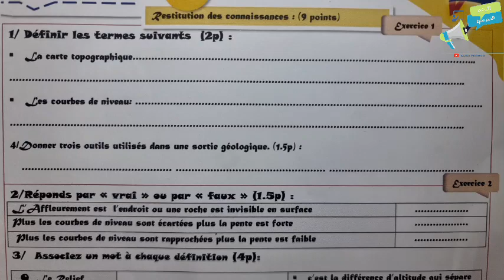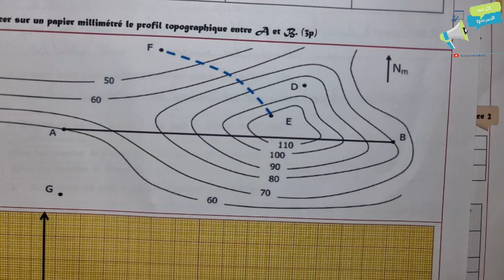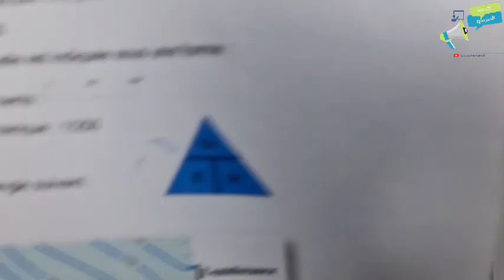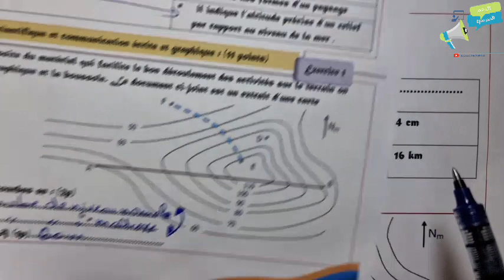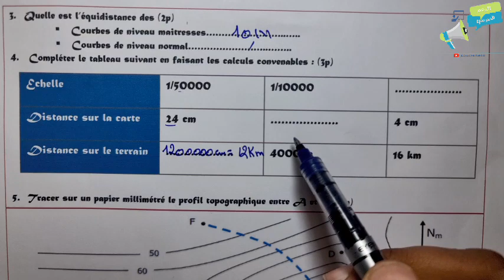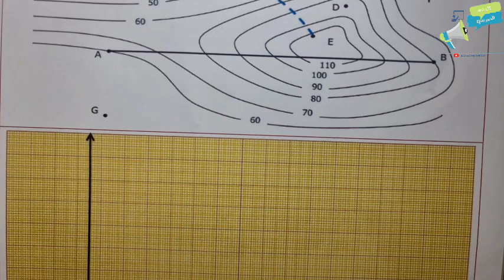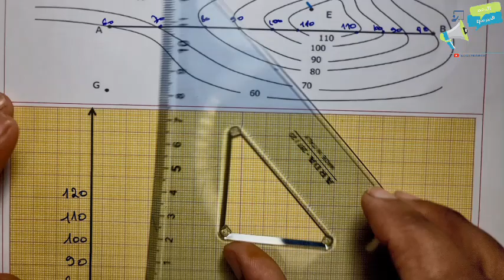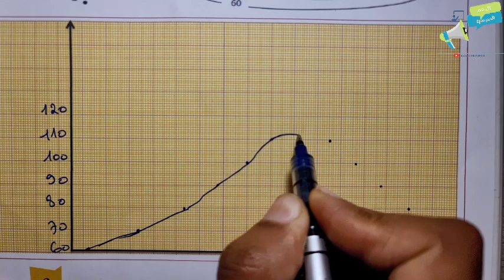فروض الأولى إعدادي الدورة الثانية | الفرض المحروس الأول مادةعلوم الحياة و الأرض الأولى إعدادي نموذج5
السلام عليكم بالنسبة للمجموعات التسجيل مازال مفتوحا, للتسجيل بمساهمة جد مناسبة التواصل على الرقم
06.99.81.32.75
أو اضغط على الرابط
فروض الأولى إعدادي biof | مادة علوم الحياة و الأرض الفرض الأول الدورة الثانية | SVT contrôle 1 biof